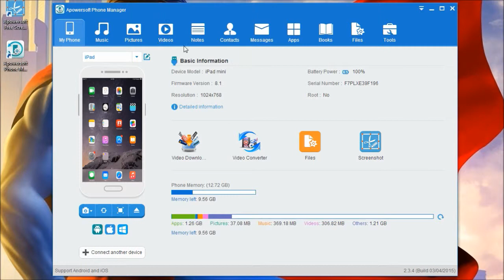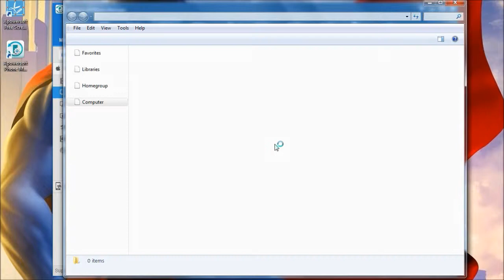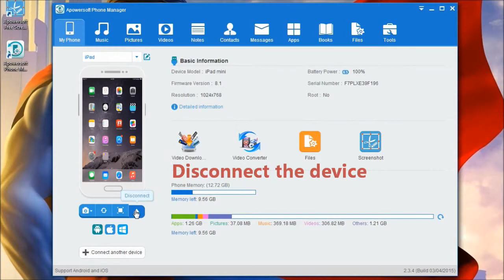How to Transfer TV Shows from iPad to Computer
This video shows the fastest way to transfer TV shows from iPad to computer. As the best alternative to iTunes, Apowersoft Phone Manager makes the process much easier.